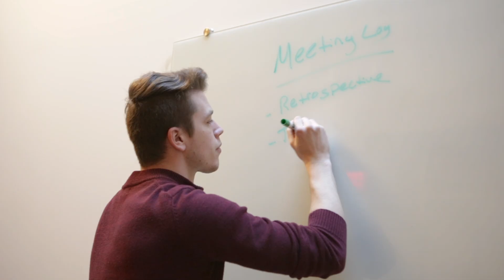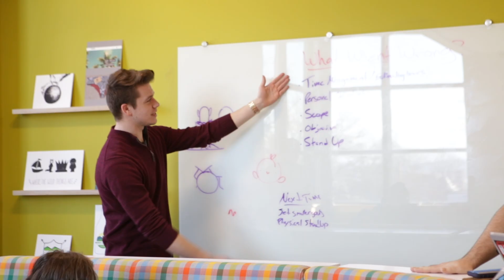Game Business & Publishing | Champlain College